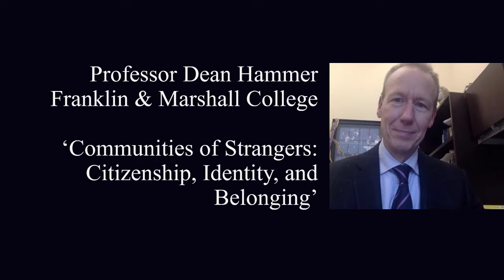Professor Dean Hammer "Communities of Strangers: Citizenship, Identity, and Belonging"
Sir Jeremy Morse Public Lecture 2022 hosted by the Institute for Greece, Rome, and the Classical Tradition